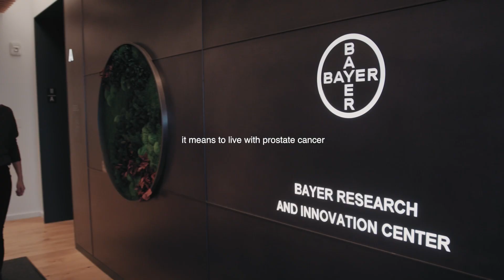Bayer in Prostate Cancer